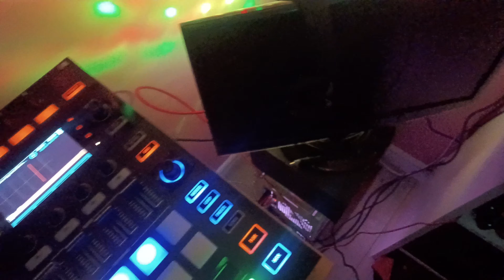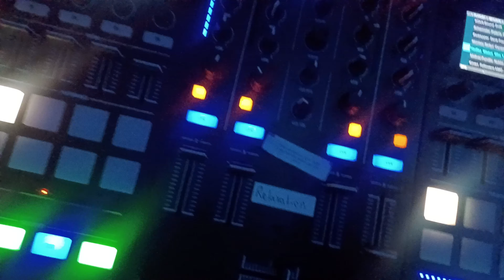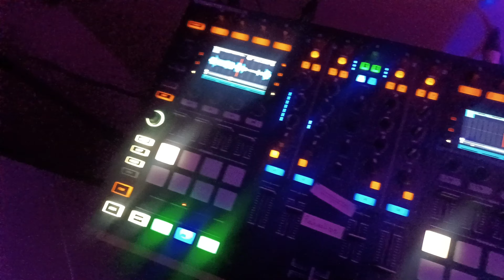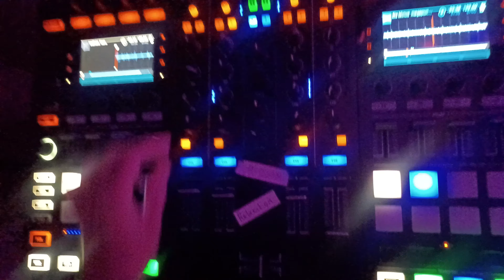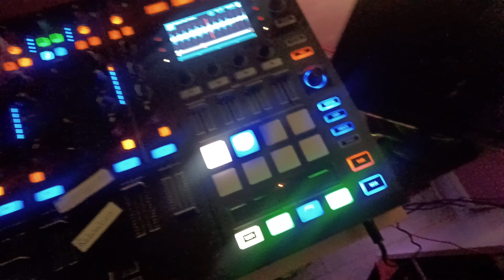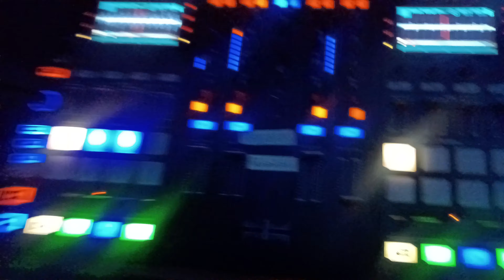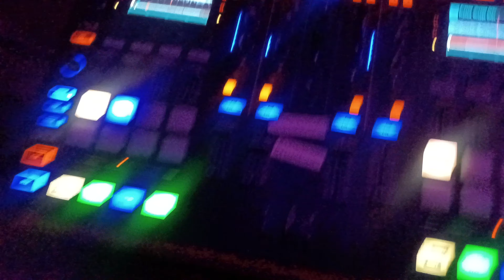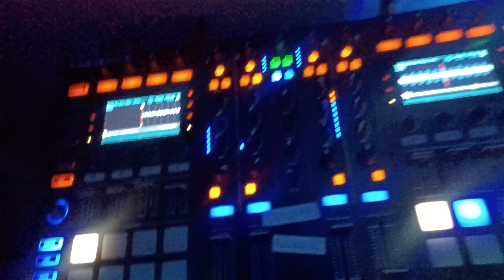EP 3 - Conch-ious Vibrations - Practice Session 2 (Wake Up; Rise Up; Fly!) DJ Conch (Capricious).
Second practice session for Wake up; Rise Up; Fly! -coming soon in Oct!

DJ Conch AKA "Capricious Conch", "Magic Conch" ect on the Traktor S8.
Bringing you awakening tunes from another reality!

Wake Up; Rise Up; Fly! is a Conch-ious journey through magnificent soundscapes and magnanimous truths, touching on themes from enchantment, disillusionment, creation, destruction, corruption and salvation, WURUF is a Conscious Heavy House/Drum and Bass Hip Hop event.

My inspirations in Hip Hop started over ten years ago when I became disillusioned by content on the radio. Every song seemed to be about shallowly falling in love, authentically falling out of love and the struggle in between. Nowhere did I see a good example for what love is in music.

Even as I grew older and began listening to Hip Hop, writing my own songs and eventually growing to love EDM music - everywhere I turned, these negative, uninspiring lyrics that just made me feel depressed, hopeless and uncomfortable. How could I dance to falling out of love? To gangster rap? To hallow pop music or false bravado country? Music became like an enemy.

But then something wonderful happened! I realized it didn't have to be!

Over five years later I've transitioned my skillset from writing Hip Hop songs and then running Spotify events to learning how to mix and mashup live!

This is two years now and I'm just getting started! You'll love what I find!
Like this mix? Sign up for the event! It's gonna be a total atmosphere!
Enjoy the tunes! Hope to see you soon in Peterborough and Kingston for Wake Up; Rise Up; Fly! See you then! -Capricious Conch!